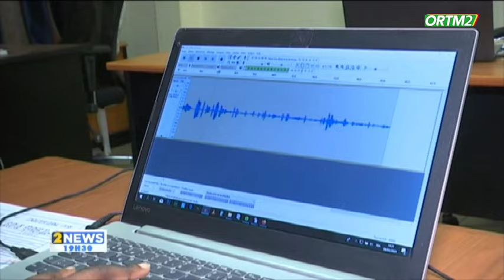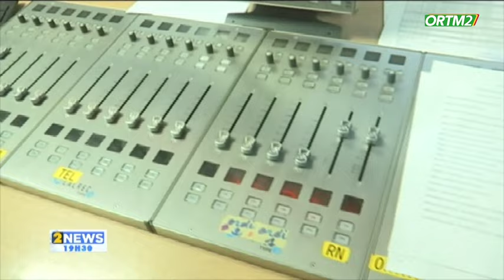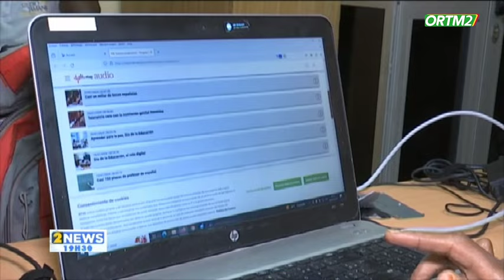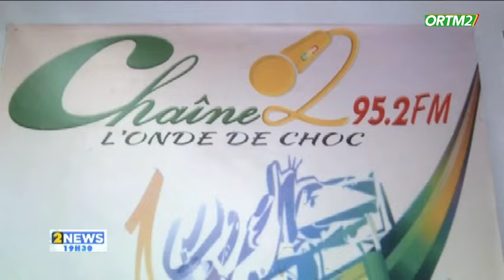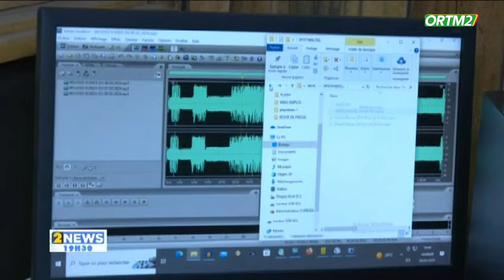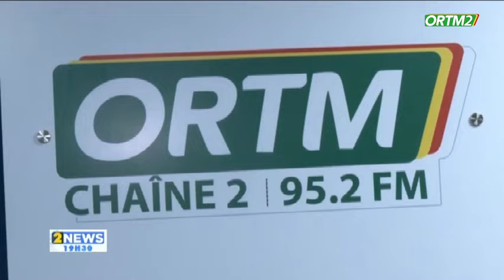JT 19H30 de ORTM2 du 13 Février 2024.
Présentation: Aminata Z SACKO
Mise en ligne: Awa DIARRA
Coordination: Tamsir DIABATE